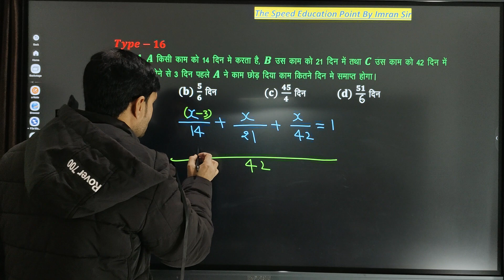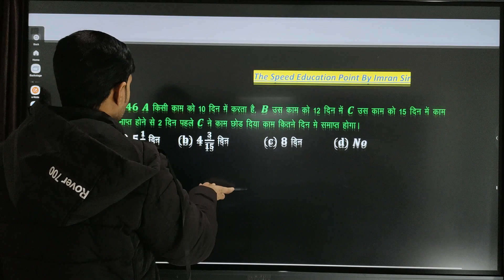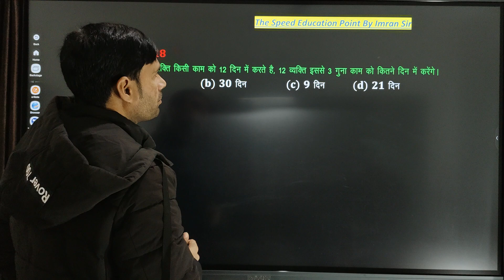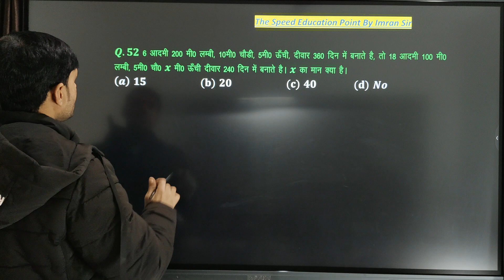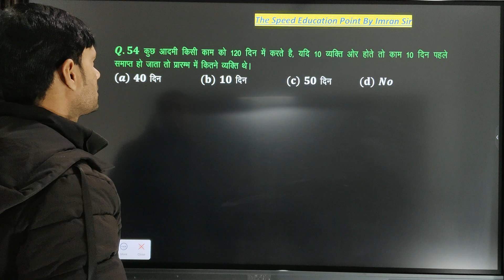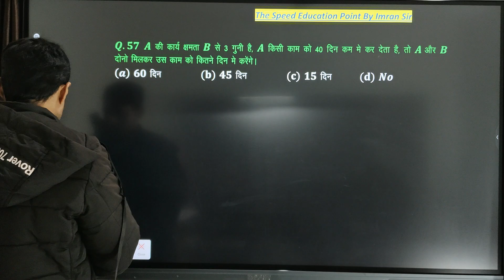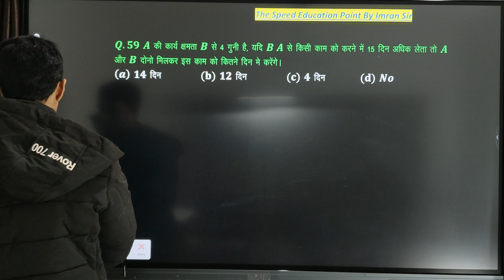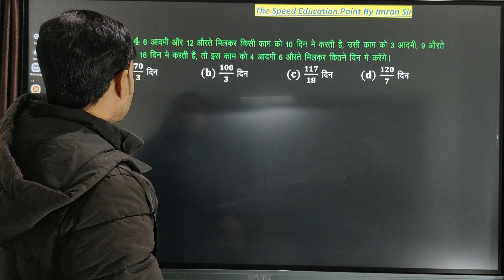imran sir uppolicemath sscgd jawaharnavoday maths work and time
imran sir math expert